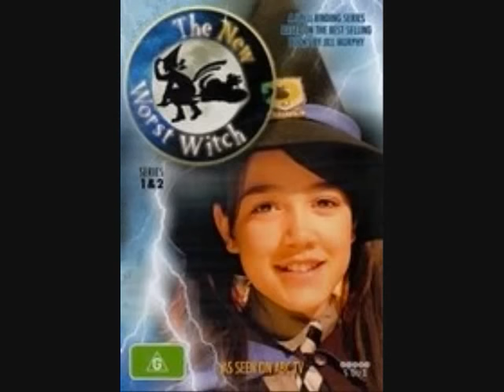Alice Connor minivid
I was bored so I put this together! Please comment!